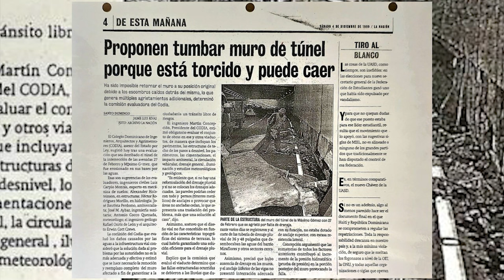Sergio Carlo: ¿Tú También? - Sospechosa Posición De La Prensa Dominicana Ante La Tragedia Del Túnel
Gobierno dominicano es bien tratado por la prensa local

La Policía Nacional publicó un listado de las nueve víctimas del derrumbe que sucedió en la avenida 27 de febrero producto de las lluvias que incidieron en el país, de los cuales tres eran extranjeros y seis dominicanos.

Las víctimas fueron identificadas como Omar Alejandro Méndez Avilés, de 70 años, Solange María Méndez, de 31,  Bonet Dobelier, de 35,  Ramón Martínez Cesani, de 75, Awilda Vásquez Burgos, de 68, María Nereyda Martínez Vásquez, de 32, el general Eduardo Cabrera Castillo, de 65, y una nacional haitiana indocumentada.

La uniformada detalló que todas las personas fallecieron a causa de trauma contuso craneoencefálico severo por aplastamiento.

3,500 por hora. Grabación a 1080. Entrega de material editado.

 día.

5,000 por cada video no mayor a 2 minutos.